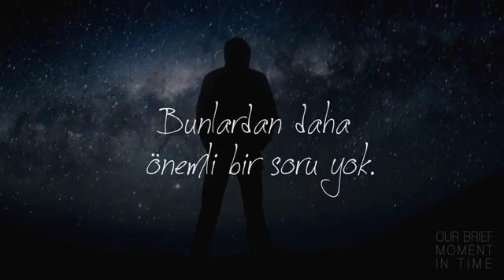Sessiz Çığlık, Hayatın Anlamı Prof Dr Caner Taslaman